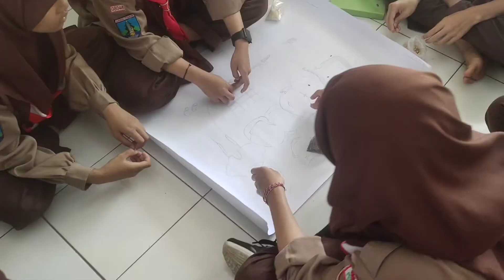Album agenda kegiatan siswa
OSIS dan DEGA bersatu untuk kemajuan MTs Negeri 2 Trenggalek